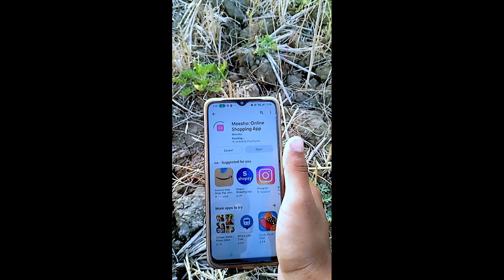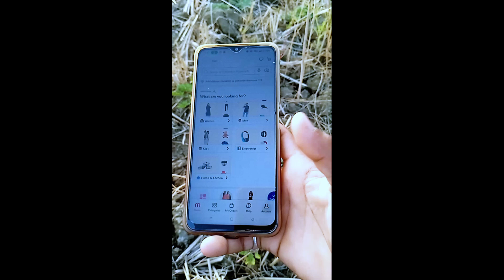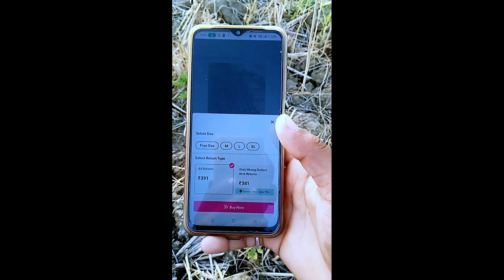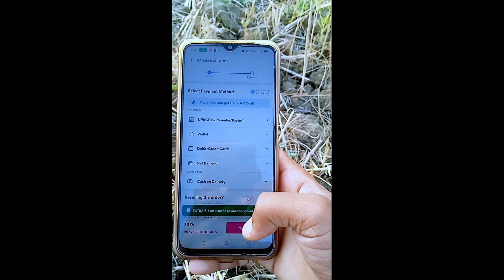meesho par ID kaise Banay | How To create meesho account for shopping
हेलो दोस्तों आप इस वीडियो में जानेंगे कि मिस यू पर अपना अकाउंट कैसे बनाएं.?

your Queries 👇

meesho per new ID kaise Bana
meesho per account kaise banaen
meesho main ID kaise banate hain
meesho app ID kaise banate hain
ID kaise banaen mishu
meesho per ID banana sikho
meesho per ID banana sikhen
meesho ID kaise banate hain
Nishu app mein ID kaise banaya jata hai
मिसू एप पर आईडी कैसे बनाया जाता है
how to crack meesho account for sign in
How to cancel order on meesho
Meesho par order cancel kaise karen
How to cancel shipped order on meesho meesho par shipped order cancel kaise kare meesho order cancel kaise kare 2023
How to cancel meesho order
Meesho payment wala order kaise karen meesho ka order cancel kaise karen
Meesho shopping order cancel
Meesho order cancel
order cancel kaise kare
order cancel kaise kare meesho
order cancel meesho